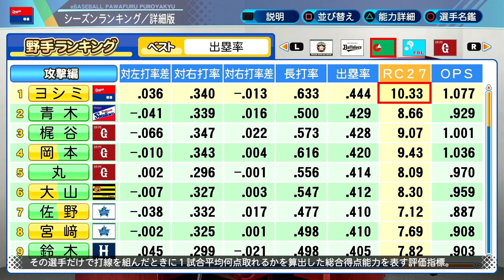#234【ロマン】ステ２パネ転＆世界旅行！これがロマンあるサクサクセスだ！サクサクセス＠eBASEBALLパワフルプロ野球2020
パワプロ　サクサクセスにて一塁手作成。
世界旅行カード＆天才カード持ち込み回‼